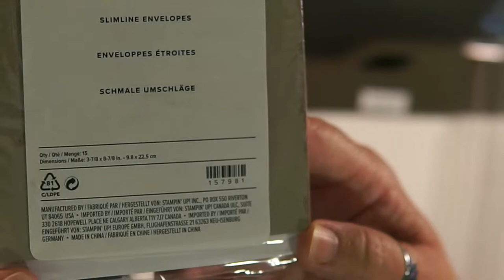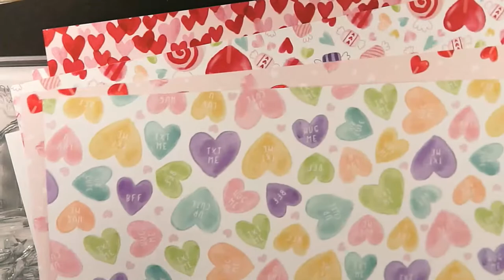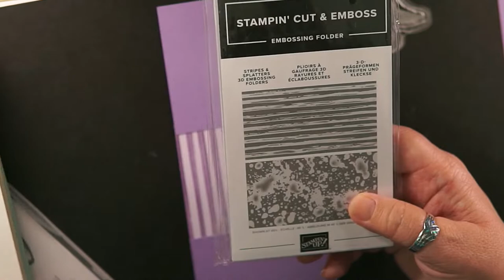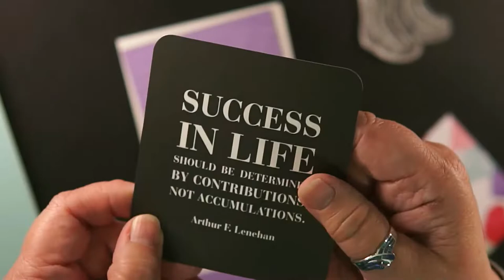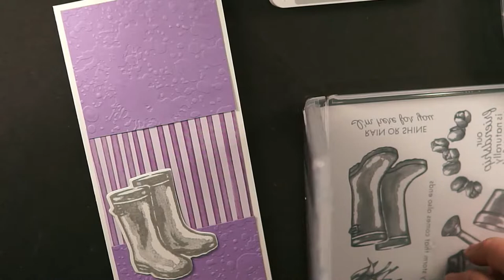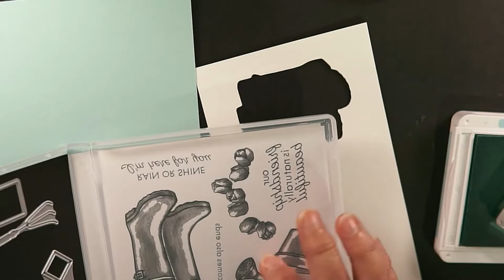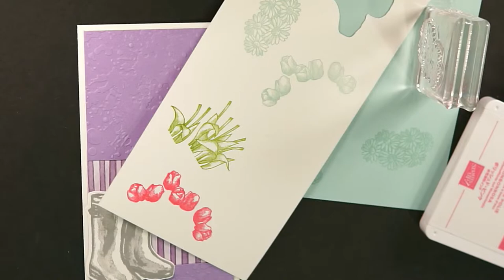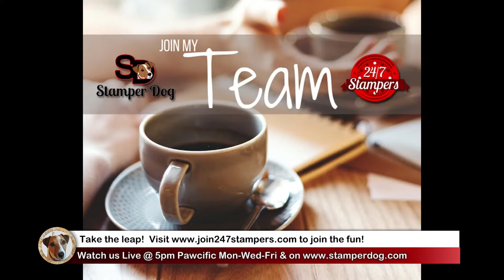🔴Let's Make a Fun Quick Slimline Card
00:00  Begins
  1:11  Domino enters
  3:54  Card measurements
  4:45   Slimline envelopes
10:50  Selecting colors
19:17  Dry Embossing
19:55  Invitation to Mystery Card Night
24:00  Assembling the card

Score stamps and cardmaking supplies when you shop with us

Link to great magnets for your dies.
Get the new larger ones here along with other great papercrafting items we like